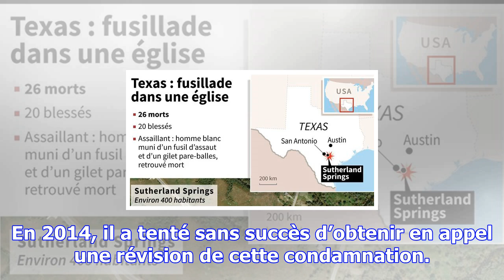Le tueur du texas: athée, asocial et violent